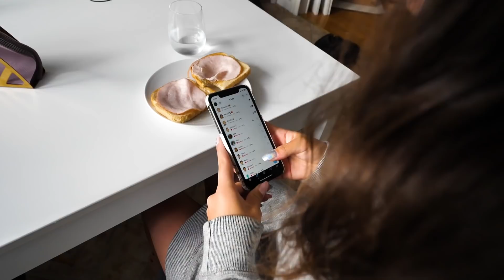BACK TO SCHOOL - Min MORGONRUTIN 2021 ft BELLA *MENS??*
Dags för skolstart 2021 och en helt ny min morgonrutin med Bella.
Bella svarar även på en väldigt privat fråga kring om hon har fått sin mens.
Väldigt viktigt att förstå att vi pratar om detta endast i denna videon och kommer inte nämna något om det framöver. Men ett viktigt ämne att prata om.